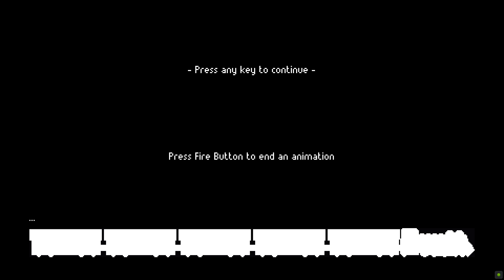【ZERO SIEVERT v0.30】Golden Zippo attempt#? My eyes are open for Hunters this time!【HUNTER MODE】【#15】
Hunter Mode = Lose everything upon death.

ZERO Sievert is a tense top-down extraction shooter that challenges you to scavenge a procedurally-generated wasteland, loot gear, and explore what’s left of a devastated world. When the odds are stacked against you, you’ll need to do more than just survive...

GENRE: Action, Adventure, Early Access
DEVELOPER: CABO Studio
PUBLISHER: Modern Wolf
FRANCHISE: Modern Wolf, CABO Studio, ZERO Sievert
RELEASE DATE: 15 Nov, 2022
EARLY ACCESS RELEASE DATE: 15 Nov, 2022